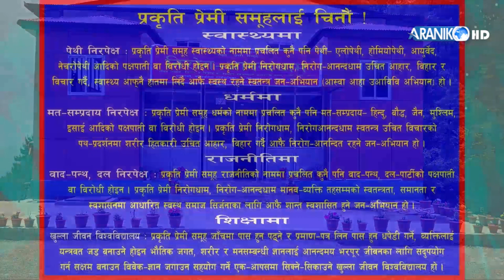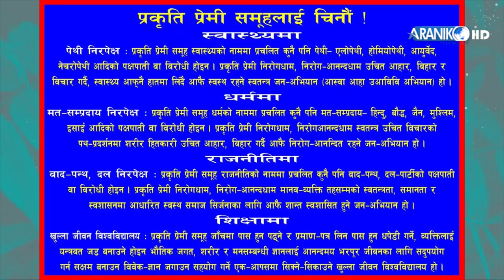एक रोगले अर्को रोग जन्माउने हुनाले एउटै रोग पनि लाग्न नदिनका लागि उ.आ.वि.वि जरुरी छ। गणेश श्रेष्ठ।